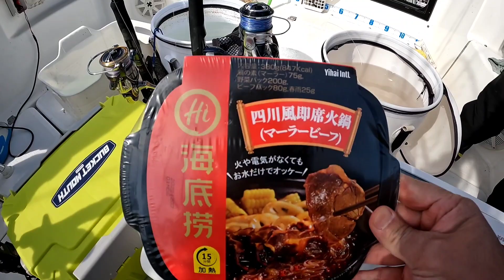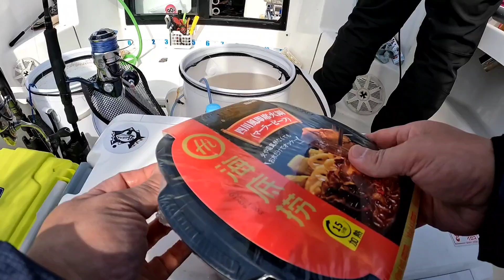友ヶ島釣行「激辛」即席麺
友ヶ島で釣り、まだまだ厳しい状況です。

↓ごうてぃんも出演しとります🎵
DRAGONGATE-PROWRESTLING